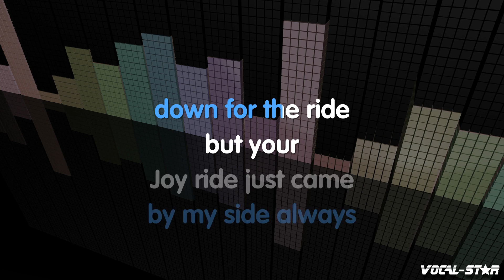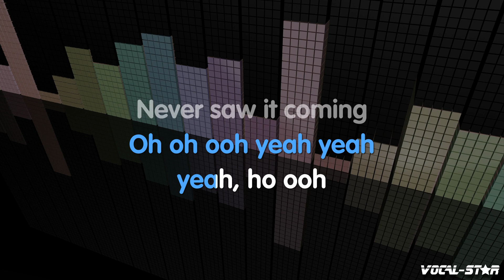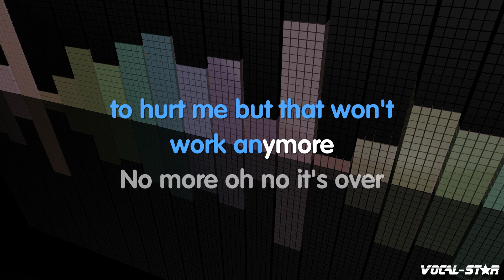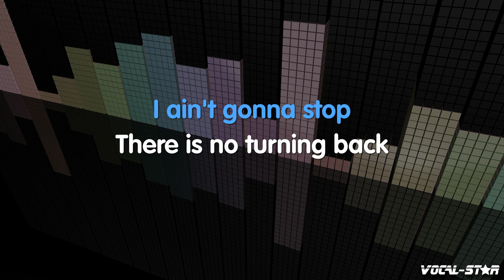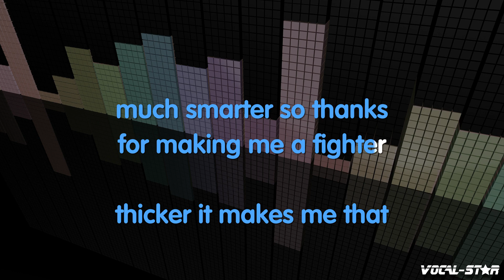Christina Aguilera - Fighter (Karaoke Version) with Lyrics HD Vocal-Star Karaoke